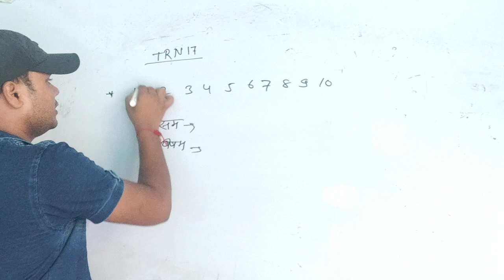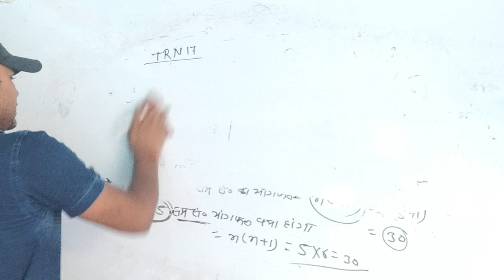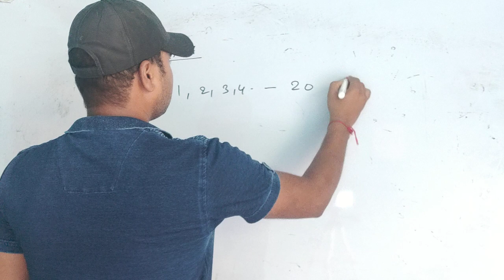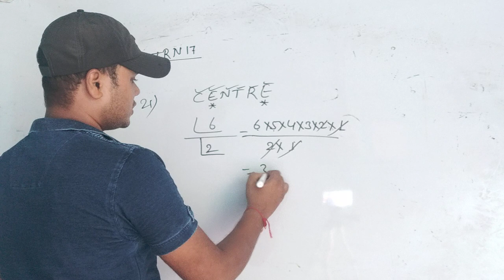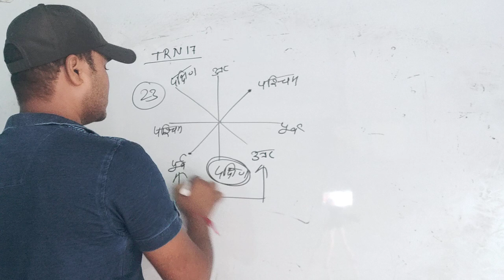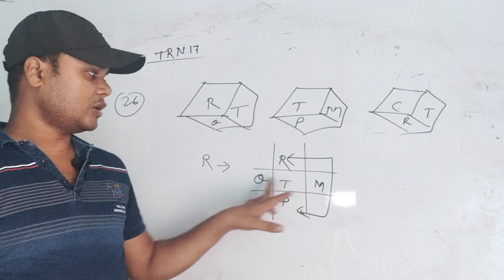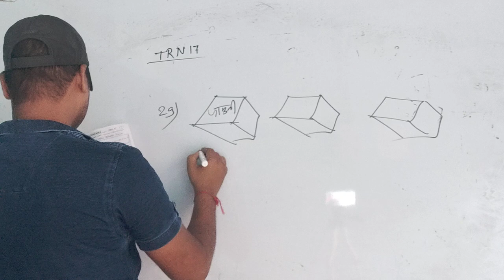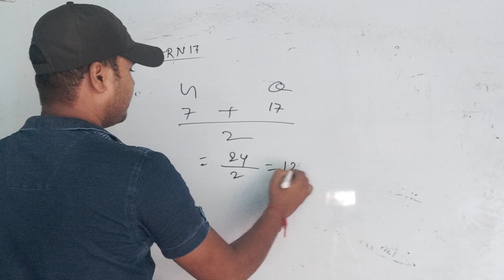TRN17|| सभी कंपटीशन एग्जाम के लिए महत्वपूर्ण